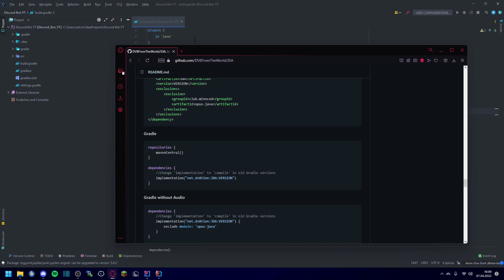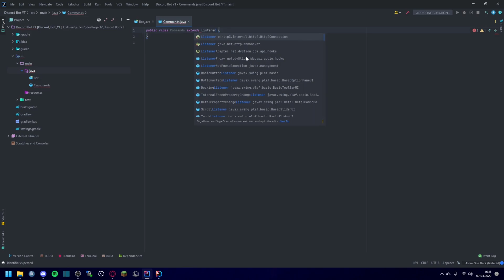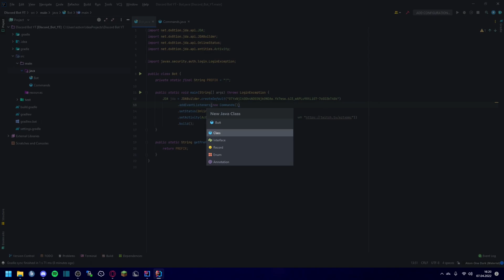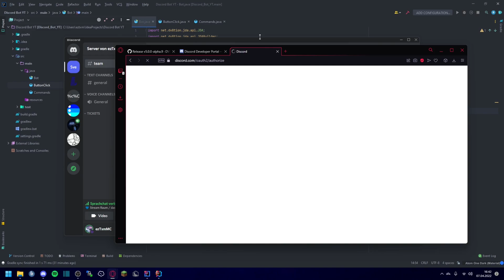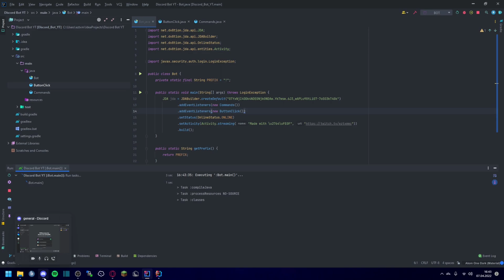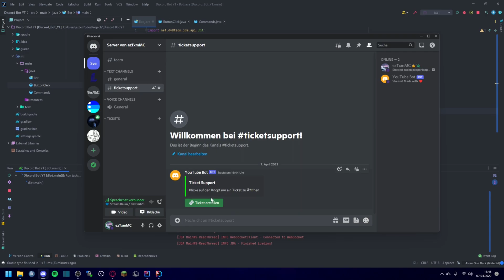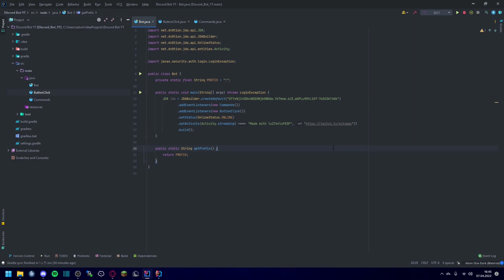TicketSystem | Discord JDA Bot Coding [OUTDATED]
Um die Beschreibung zu öffnen, klicke auf "Mehr anzeigen"

In diesem Video zeige ich euch wie man ein Ticket-System für ein Discord Bot in Java mit der API JDA programmiert.